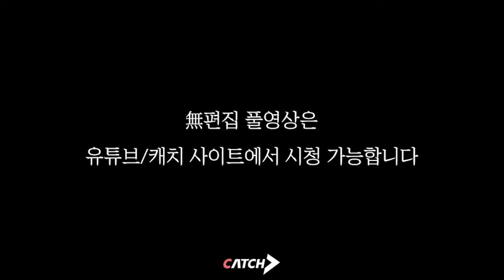전격비교, 보험업계 3대장 중 꿀직장은 어디?!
본 영상은 해당기업 요청으로 비공개 처리되었습니다#